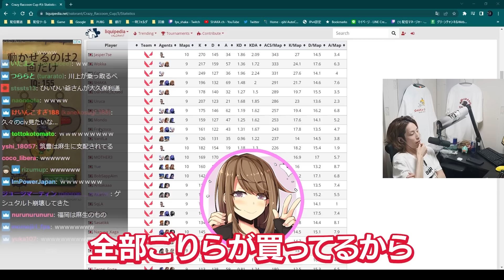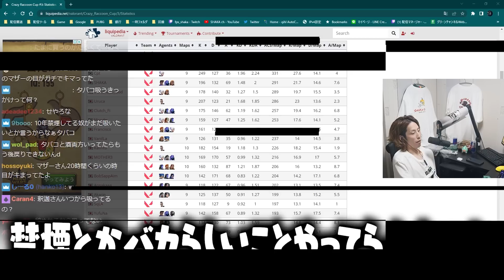k4senポスターを釈迦母に見られた話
8/2配信クリップ『ちょり』